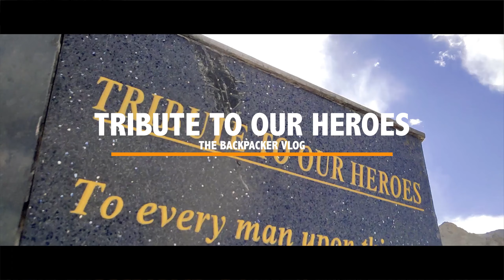Tribute To Our Heroes | Hall Of Fame | Leh Ladakh | The Backpacker vlog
TRIBUTE TO OUR HEROES !!

The Backpacker Vlog is a travel vlog.

Follow The Backpacker Vlog -

( Indian National Anthem )
Written by: Rabindranath Tagore
Composed by: Ram Singh Thakuri